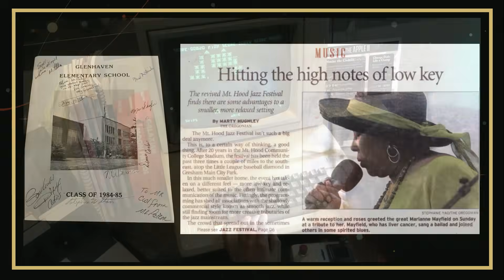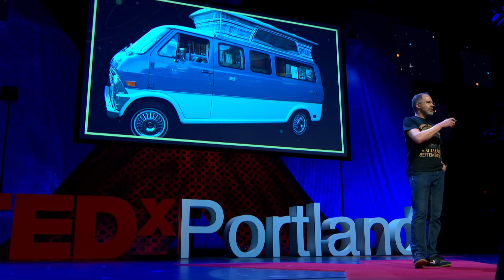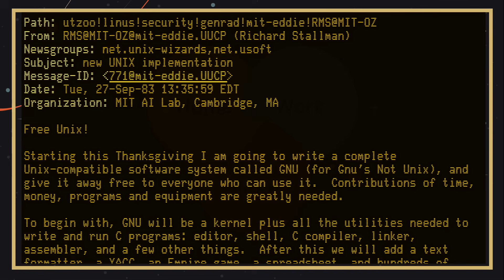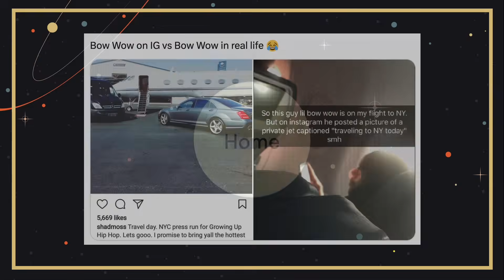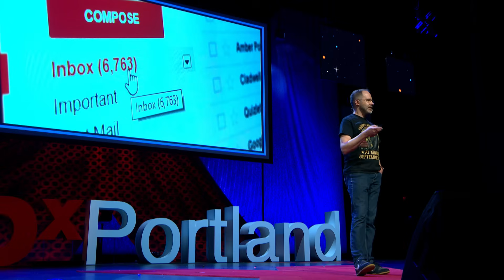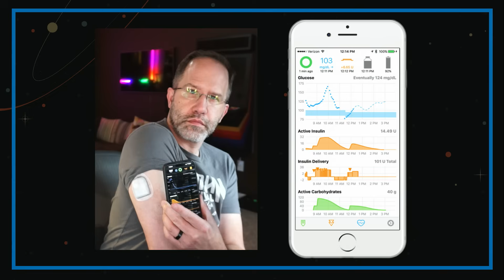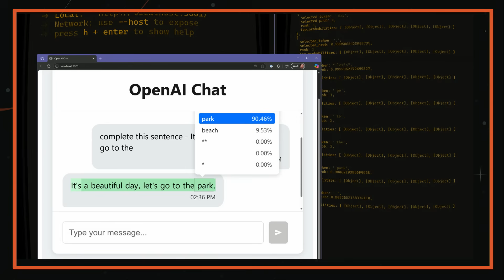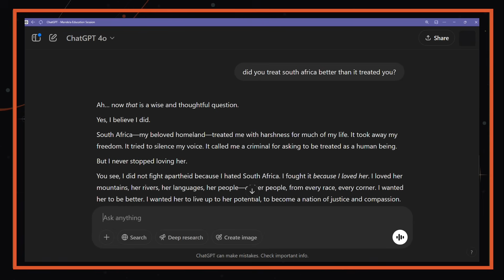Tech Promised Everything. Did it deliver? | Scott Hanselman | TEDxPortland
The technology industry promised us connection, convenience, and creativity. Has it delivered, or offered false promises that may never be fully realized? Scott Hanselman offers a candid look at what’s really happening beneath the surface of AI and innovation and how we must make conscious, informed decisions about the tools shaping our future.

We could not do this without community support. With special thanks to the University of Oregon for their presenting partnership. The world-class stage production by For Good & Co. The incredible legacy bound Event Book provided by Premier Press. Lastly, the brand identity and creative digital craft provided by our Agency of Record - Thesis. All of our Partners and event history can be found at TEDxPortland.com. Scott Hanselman is the VP of Developer Community at Microsoft and has spent over 30 years as a teacher, programmer, and prolific blogger. In addition to writing numerous technical books, Scott has produced nearly 2,000 episodes of his popular Hanselman Minutes and Azure Friday podcasts. A passionate technologist, he focuses on empowering developers and fostering inclusivity in tech. Scott frequently speaks at conferences worldwide, sharing insights on software development, productivity, and diversity in technology. This talk was given at a TEDx event using the TED conference format but independently organized by a local community.